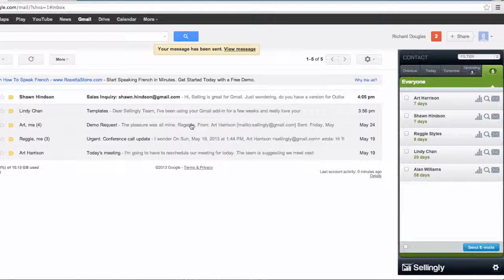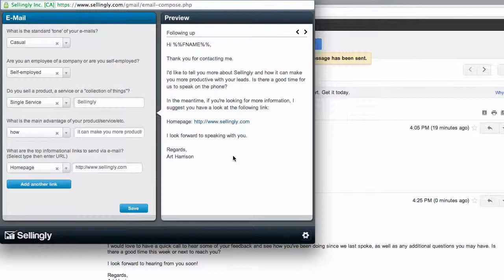Sellingly for Gmail: Never forget to follow up with your leads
Sellingly for Gmail helps you automatically stay in touch with your important contacts. Send mass e-mails, track opens and more!

80% of all sales are made somewhere between the 5th and 12th contact.
But only about 12% of sales reps actually follow-up with their leads more than 3 times...

So, the question is: How many deals have you lost by simply not staying in touch?

Welcome to Sellingly - the smartest way to follow-up and sell more.

Sellingly turns your inbox into a powerful lead management tool that automatically lets you know who you should be reaching out to every day.

With Sellingly for Gmail you can automatically:

 * Track your leads and customers and see when you should be reaching out next/again.

 * See when-and-if your e-mails are being opened

 * Send mass e-mails / mail merge right from Gmail

 * Save any e-mail as a template and then easily insert it into any outgoing message

 * Generate new templates that ensure youe always saying the right thing

 * Sell smarter.  Sell more!

Just imagine what will happen when you never again fail to follow-up with your leads.

Get started today for free with Sellingly, and take control of your inbox.